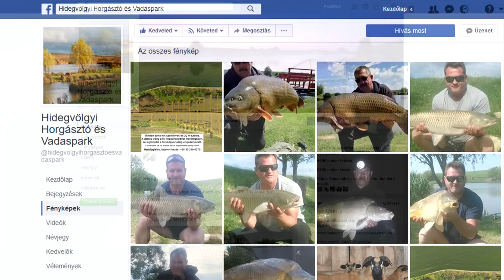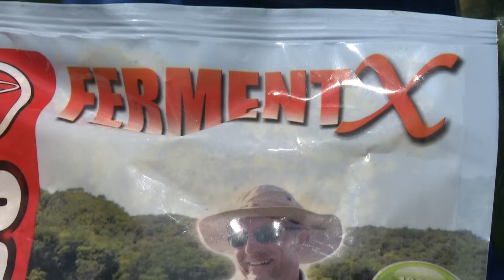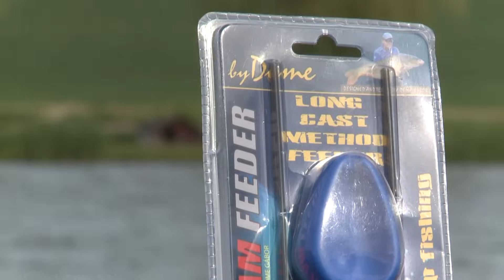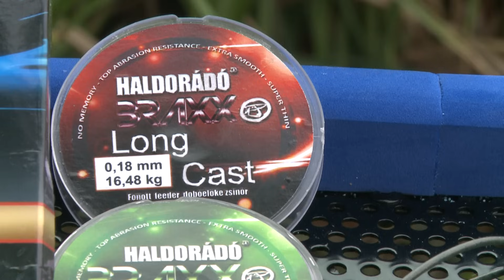Putz Tamás és Sipos Gábor - FermentX tippek a nyári horgászatokhoz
A nyár sok horgász számára a legkedveltebb évszakot jelenti, ami nem véletlen, hiszen a természet ilyenkor mutatja a legszebb arcát, ilyenkor igazán pezseg az élővilág, és ahogy a vízpartokon, úgy a víz alatt is megélénkül az élet. Putz Tamás és Sipos Gábor ezúttal a Hidegvölgyi horgásztavon tették próbára tudásukat, ahol gyönyörű pontyok és amurok társaságában mutatják be nyárindító FermentX praktikáikat.